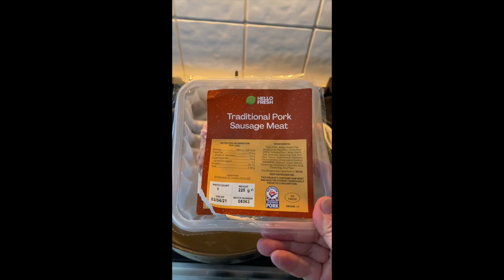Cook With Me: Pork Sage & Onion Creamy Pasta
I thought I'd try Youtube's new option. This is a Hello Fresh recipe (not sponsored) but can easily be recreated using the same ingredients. Hope you enjoy the video.